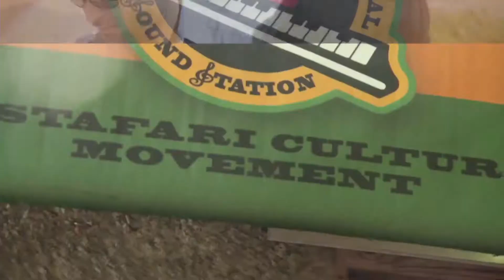REGGAE Mash Up Dj Wicky ft Mc Khoffla 2021 non stop Live Mix 2022